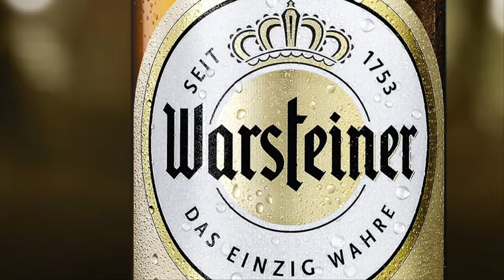Deaf Beer Aficionado - Ayinger: Oktober Fest-Marzen